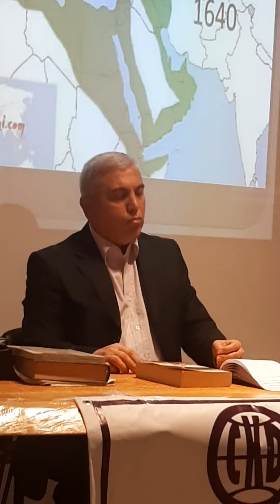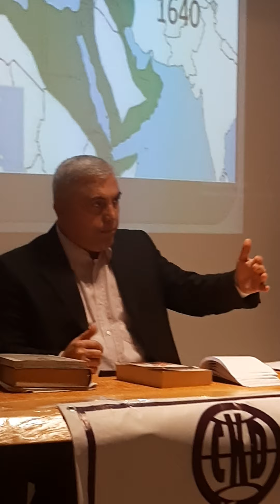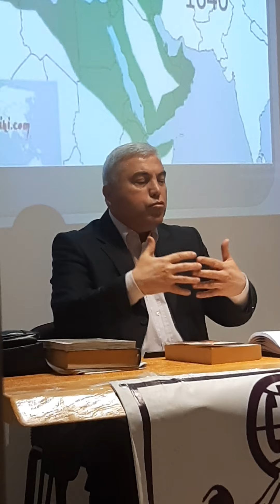Cumhuriyet Okulu Tarih Dersleri/20.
Antalya Kepez Cumhuriyet Kadınları Derneği Özgürlük Şubesinin düzenlemiş olduğu Eğitimi Antalya'nın ilk kadın milletvekili Türkan Örs Baştuğ 'un adının verildiği sunumunu Emekli Albay Tarihçi Araştırmacı Yazar Suat AKGÜL Yapmıştır.
Tarihini bilmeyenler geleceğini ön göremez.